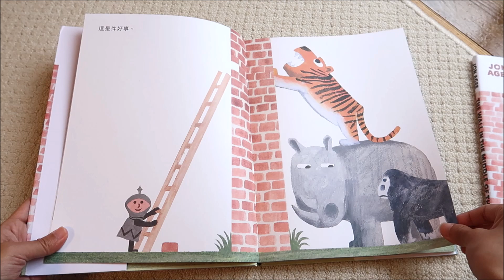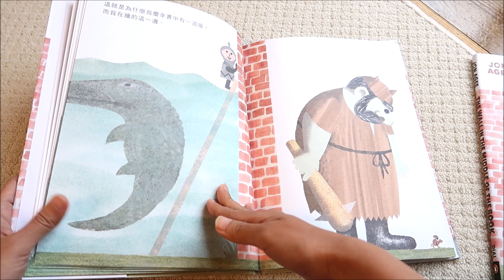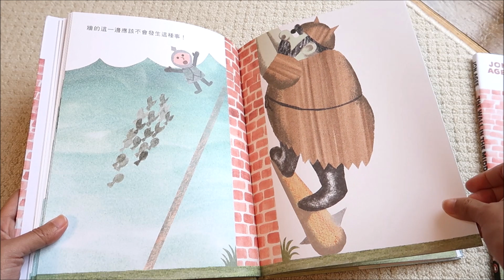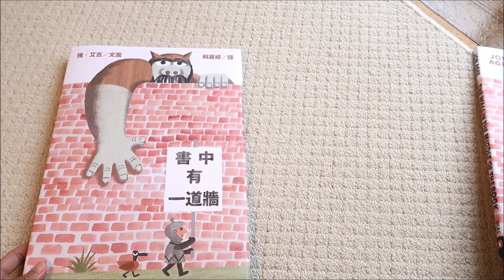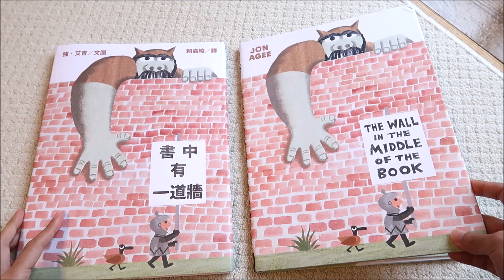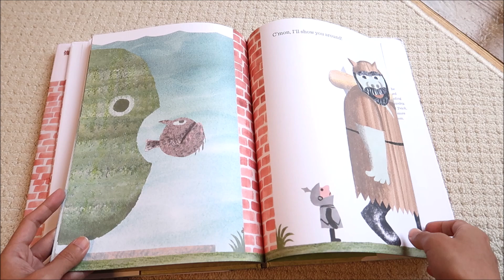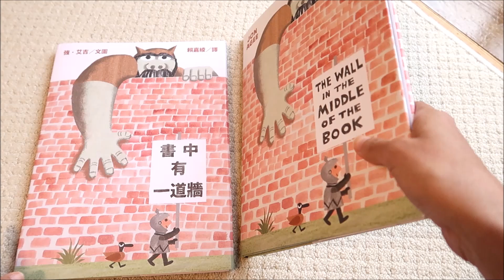【幽默奇想繪本】書中有一道牆 The Wall in the Middle of the Book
■ 適讀年齡：3~7歲親子共讀，7歲以上自行閱讀。無注音。

■ 內容簡介：一本書，一道牆，一個一分為二的世界。 小小騎士相信他所居住的左頁世界是安全的， 卻沒注意到腳下節節高漲的危機； 小小騎士相信他看不見的右頁世界是危險的， 卻不知道那邊的兇猛野獸其實還意外的有點萌？ 繪本界當紅幽默大師強‧艾吉最新力作！ 創意玩轉書本形式， 打破圖文與讀者三方互動界線， 帶給你意想不到的閱讀體驗！ 這本書的中間有一道牆。 牆的左邊有個小小騎士，而牆的右邊呢……不知道，但聽說有很可怕的食人魔。所以小小騎士很慶幸，有一道牆保護他所在的這一邊。 可是另一邊真的充滿危險嗎？這一邊又真的是安全的嗎？有一天，當意想不到的事發生，小小騎士發現，好像並不是這麼回事……

本書巧妙結合書的結構特性與故事創作，打破「中線」，跨過「跨頁」，形成奇妙的閱讀互動感──如同書名《書中有一道牆》，書就是故事，故事就是書，角色活在一本書裡，而作為讀者，閱讀時捧在手中的不只是一本書，更是故事本身所在的世界。